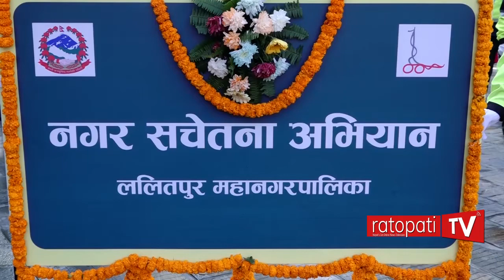अब ललितपुरको सडक छेउमा होडिङ्ग बोर्ड राख्न नपाइने